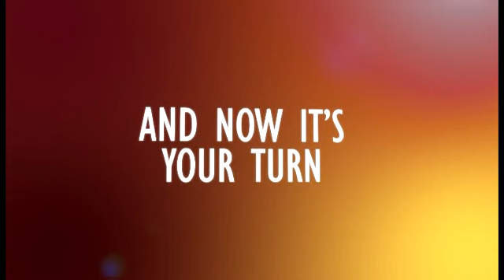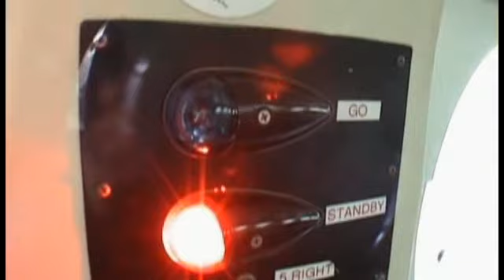Skydiving for my 18th birthday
Most amazing experience at Skydive Space center in Titusville, FL.
Definitely the best possible 18th birthday.